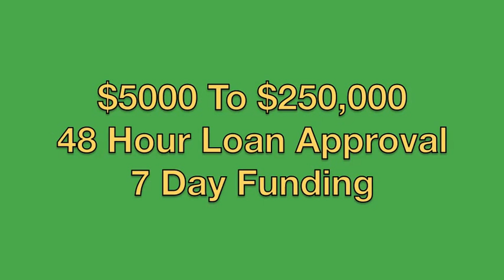Washington Small Business Funding For Doctors - $5000-$250,000 Fast Funding, 48 Hour Approval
Washington Small Business Funding For Doctors

DOES YOUR BUSINESS NEED CASH?

Your Business qualifies, if it:

1. Is located in the United States
2. Has been in business for at least a year
3. Grossed at least $100,000 in revenue (or close) in that year
4. Is not related to construction (unless you've been in business at least 2 years) or real estate.
5. All Physicians Accepted (except Mental Health Specialists)

If your business fits the above criteria, your chances of getting an approval is 90%!